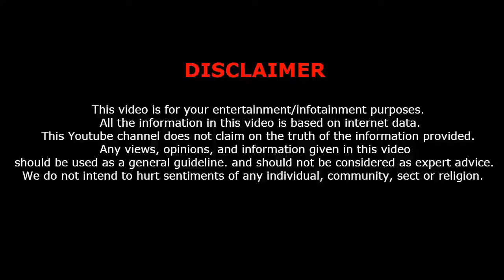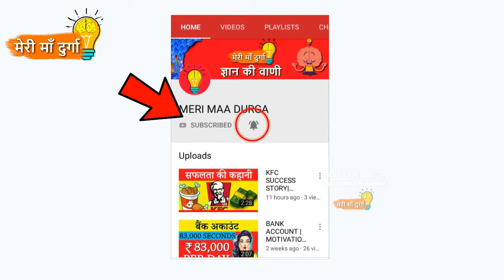वो राज़ जो Titanic के साथ आज भी दफ्न है? Why Titanic is not Takken out | In Hindi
SSC, BANK AUR UPSC EXAM KI PREPARATION WALE SABHI LOG Instagram Par mmd_knowledge ko jajur follow karein aapke liye bahut kuchh hai yahan, ek bar jajur dekhein don't miss it.

NAMASKAAR DOSTON, AAJ KI VIDEO MEIN MAIN APKO BTAUNGA ki titanic ko samudra se kyun nahi nikala gya.
TO DOSTON POORI VIDEO JARUR DEKHEIN AUR LIKE,COMMENT AND SHARE JARUR KAREIN; HAMARE CHANNEL KO SUBSCRIBE KAR KE BELL ICON KO JARUR DABA DEIN TAKI NAYI VIDEO KI NOTIFICATION APSE MIS NA HO.

In today's video, you will know Why Titanic is not Takken out.
So please watch the video till the end, and please hit the like button, comment and share this video with your friends and don't forget to subscribe to our channel for more knowledgeable videos like this.

1. My Microphone
2. My DSLR Camera
3. Laptop
4. My Tripod
5. My Smartphone
6. My Gaming Laptop
7. My CPU Cabinet
8. My Webcam
9. My Xbox
10. My Key Board
11. My Headphones
12. My PC Mouse

About:
NAMASKAR DOSTON, "MERI MAA DURGA (MMD KNOWLEDGE)" IS CHANNEL MEIN APKO MILEGI KNOWLEDGEABLE VIDEOS HINDI MEIN AND ALL KNOWLEDGEABLE VIDEOS ON DIFFERENT TOPICS.

Hi Guys, Welcome to MERI MAA DURGA YouTube channel, here you will get knowledgeable videos in Hindi and all the knowledgeable videos on different topics and videos which are dedicated to our nation's history and pride in easy Hindi language.. So hit the red button and subscribe now! and ya don't forget to press the bell icon for daily video's notifications.